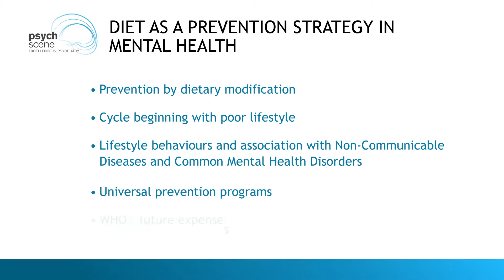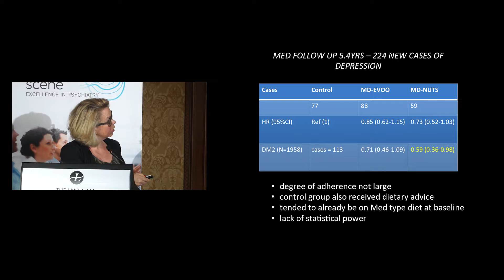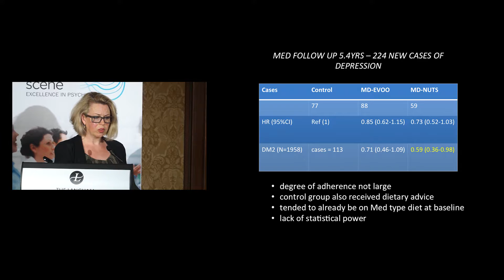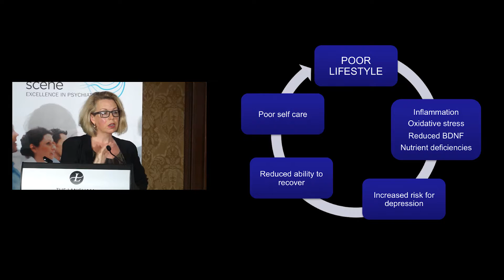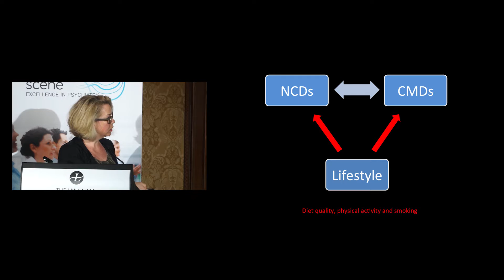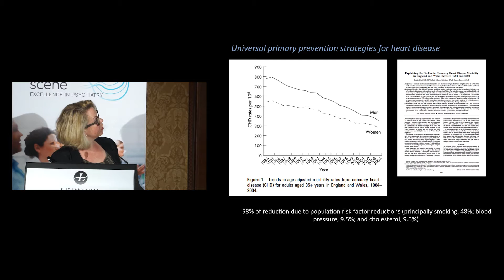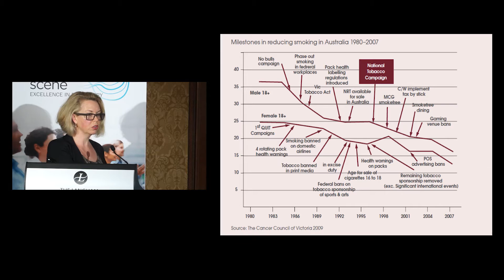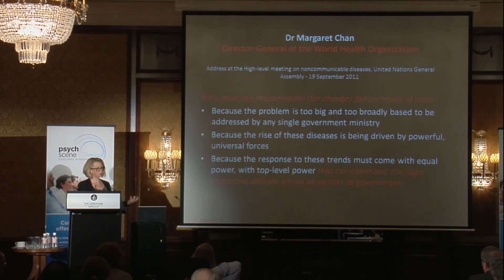Diet as a Prevention Strategy in Mental Health By Prof Felice Jacka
Can a healthy diet prevent depression?

Professor Jacka is a psychiatric epidemiologist, Director of the Food and Mood Centre, and founder and president of the International Society for Nutritional Psychiatry Research (ISNPR). She is an NHMRC Career Development Fellow at Deakin University in Australia, within the IMPACT SRC at the School of Medicine. She also holds Honorary Principal Research Fellow appointments at the Centre for Adolescent Health, Murdoch Children’s Research Centre; The University of Melbourne; and the Black Dog Institute in NSW.

Take-Home Points

• Across Australia, the percentage of people who eat a healthy diet with recommended physical exercise is low.

• Poor lifestyle predisposes the risk of depression.

• Lifestyle behaviors are linked to non-communicable diseases and common mental health disorders.